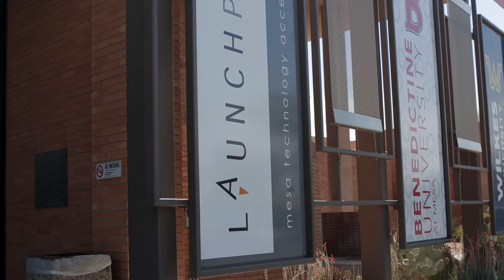Launchpoint: Ambercycle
Ambercycle is developing chemical technology to produce conventional polymers, such as polyesters, from a variety of fibrous waste streams.